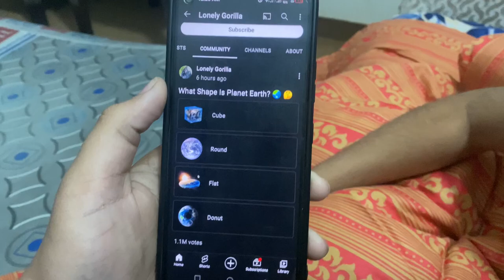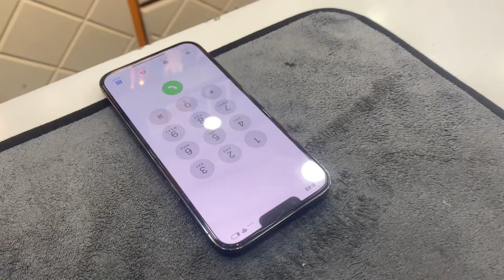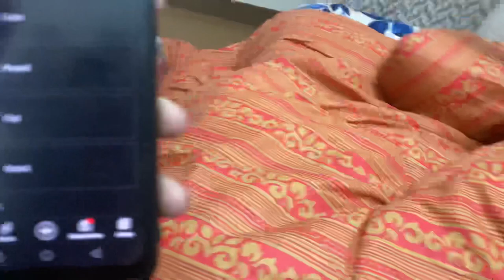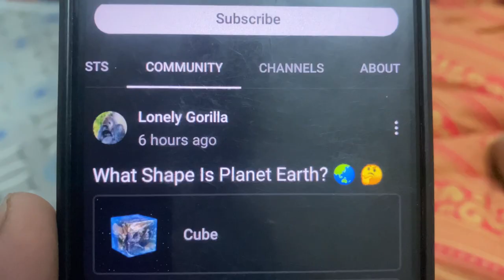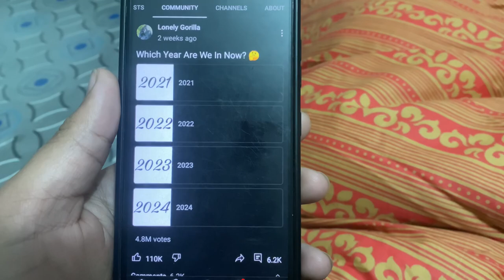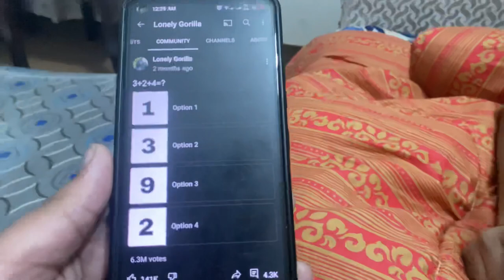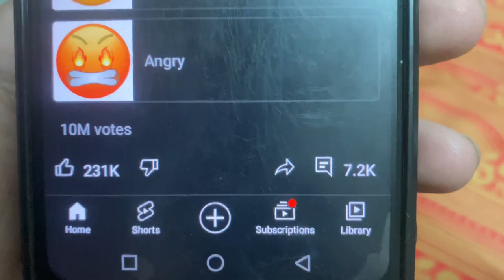Watching Lonely Gorilla Posts😠 /Awkward Posts /AZA VLOGS/